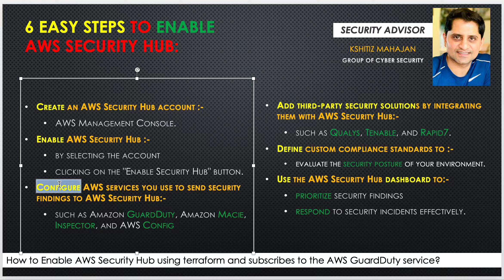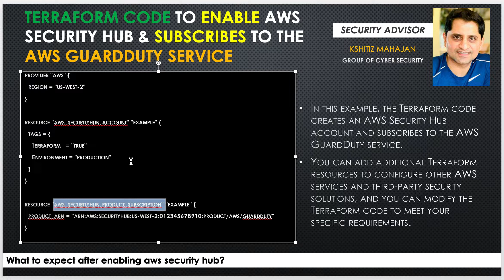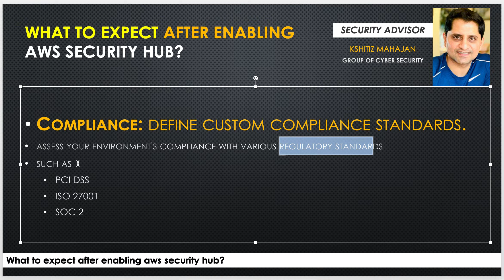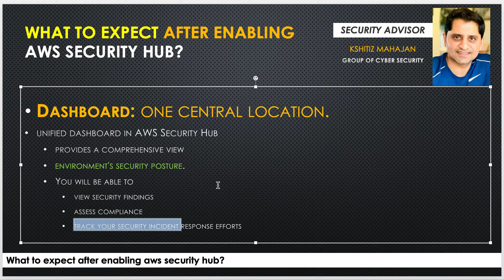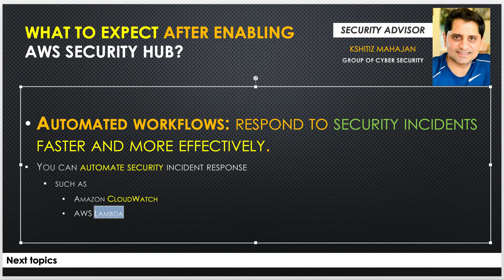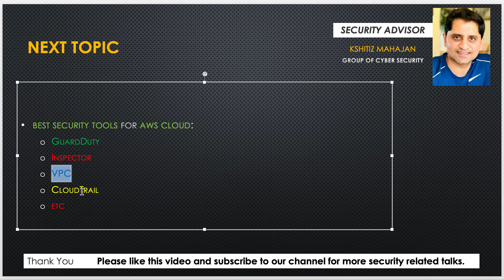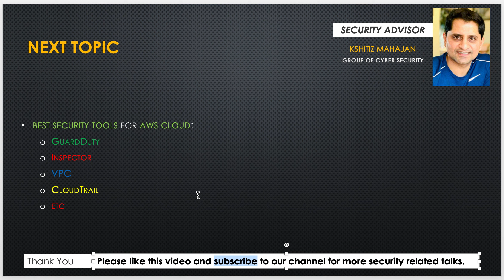STEPS TO ENABLE AWS SECURITY HUB AND SUBSCRIBE TO OTHER AWS SECURITY SERVICES IN HINDI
TOPICS COVERED:
6 easy steps to enable AWS security hub:-
Create an AWS Security Hub account
Enable AWS Security Hub
Configure AWS services you use to send security findings to AWS Security Hub
Add third-party security solutions by integrating them with AWS Security Hub
Define custom compliance standards
Use the AWS Security Hub dashboard
Terraform code to enable AWS security hub & subscribes to the AWS GuardDuty service
what to expect after enabling the AWS security hub?

Author/Presenter:
Kshitiz Mahajan
🔒 Cyber Security Advisor 🔒
📍 London, UK 🇬🇧
🔐 Safeguarding Your Digital World 🔐

NEXT TOPICS:-
Best security tools for AWS cloud:
GuardDuty
Inspector
VPC
CloudTrail
etc